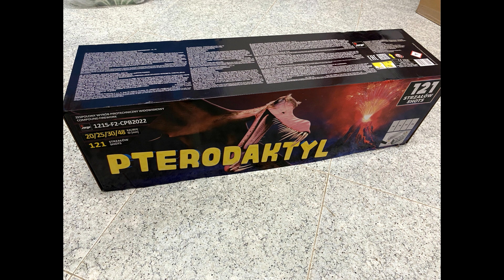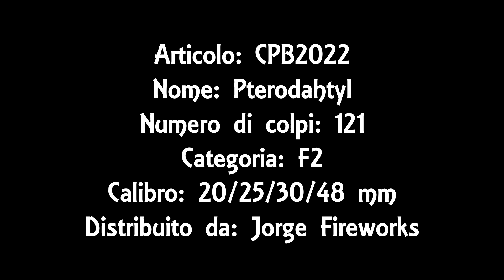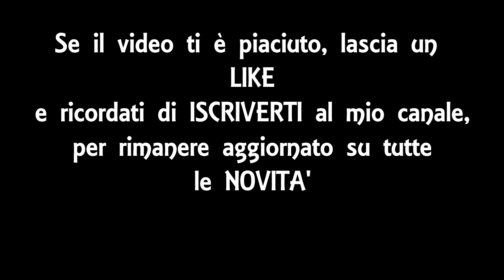Pterodaktyl - Art. CPB2022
Articolo: CPB2022
Nome: Pterodaktyl
Ditta Importatrice: Jorge Fireworks
Numero di Colpi: 121
Calibro: 20/25/30/48 mm
Categoria Europea: F2

Spettacolo pirotecnico eseguito dalla ditta PIROTECNIA... Coloriamo la tua Festa!! di Mangialardo Roberto via Cappuccini, 77 - Trani (BT).